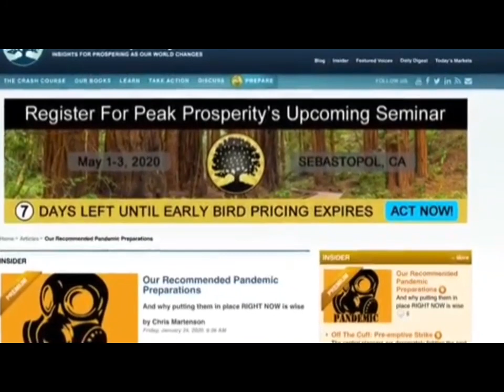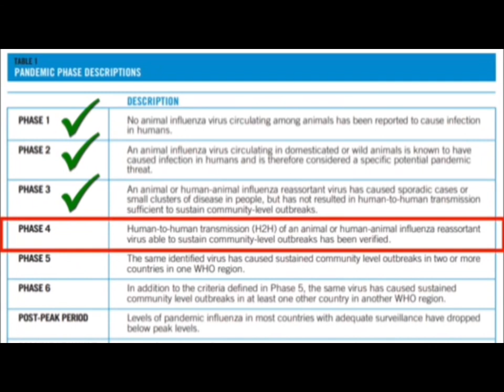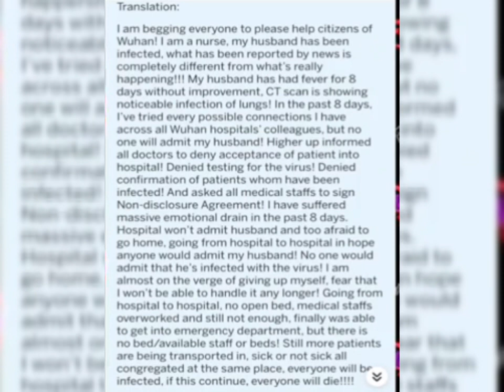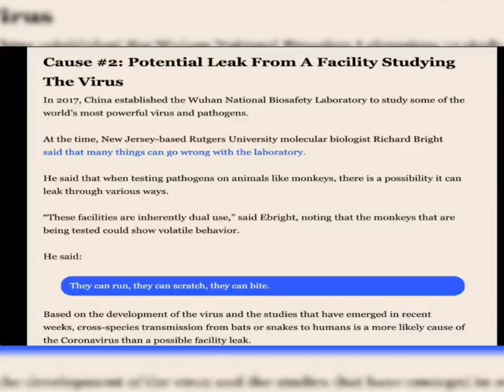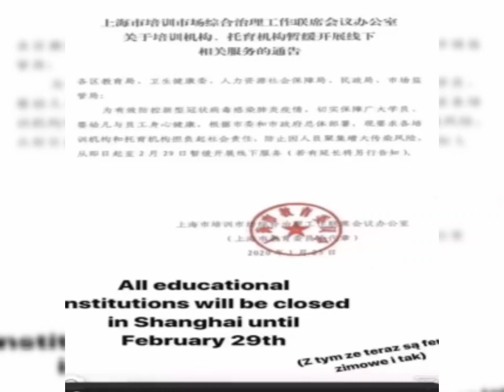😷 coronavirus comes from Chinese people eating bat soup